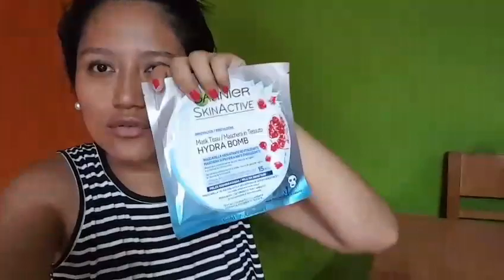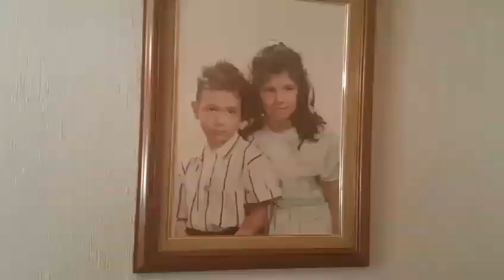Vlog:un dia normal en casa + plática mañanera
Hola amores aqui tienen otro vlog de mi vida espero que lo disfruten y me regalen un like